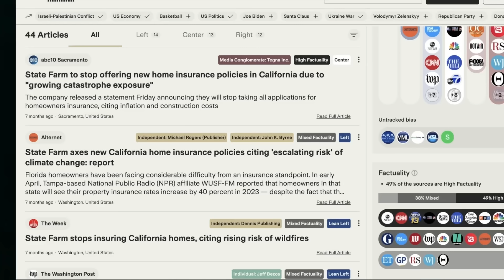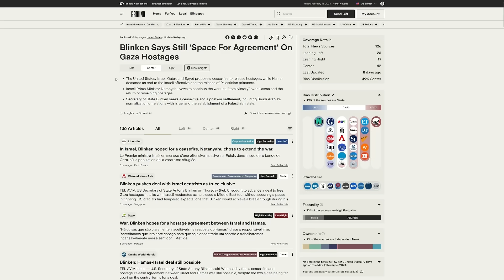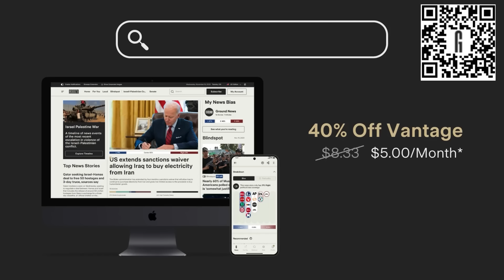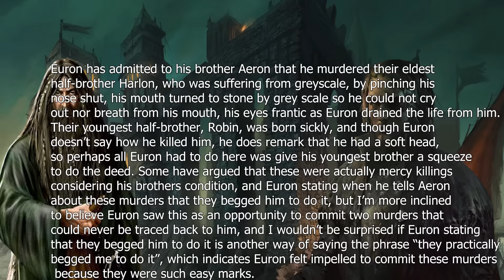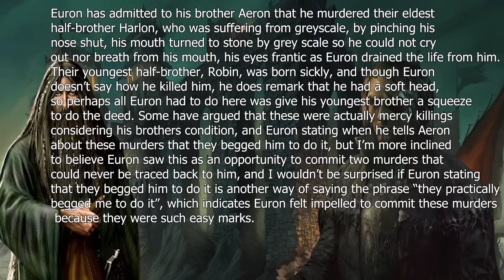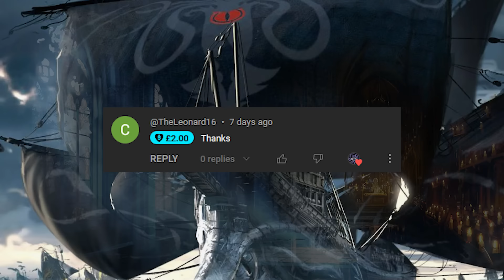Analyzing Evil: Euron Greyjoy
Hello everyone and welcome to the one hundred seventieth episode of Analyzing Evil! Our feature character for this video is Euron Greyjoy from Game of Thrones and A Song of Ice and Fire. If you have any feedback or questions feel free to let me know below!

What does Euron Greyjoy actually want and his possible abuse of Balon's sons by Lost Carcosa:

A detailed mapping of naval movements reveals the Corsair King's Identity by Ser_Dunk_The_Lunk

Art Credits (Images without artists are not listed, please let me know if your art was used in this video and you aren't credited here):

Amethyst Empress - Oriana Wiesner

Nagga's Hill - Kieran Belshaw

The Last Greenseer - Karen Petrasko

Bran Stark - Aprilis420

Iron Islands: ReneAigner

Yi-Ti/Ancient Chinese City - Fan Ming

Gothic Cathedral - zakshirakdoshirak

The Long Night - ertacaltinoz

Aeron Damphair - Arden Beckwith

Iron Islands - Lincoln Renall

Iron Islands - Sabrina Deets

Bran Stark - Lavah

Daenerys Targaryen - silviacaballero

Theon Greyoy, Euron Greyjoy, The Kraken In Pursuit - Mike Hallstein

Gylbert Farwynd - Garret DeChellis

Euron Greyjoy, Roose Bolton - Bella Bergolts

Petyr Baelish - not_homestuck

Tywin Lannister, Melisandre - Thaldir

Euron Greyjoy - Nick Zero

Euron Greyjoy - BorjaPindado

Robert Baratheon - Antonio Jose Manzanedo

Nymeria - JK Drummond

Unleash the Kraken - XPIDEMIX

Ironborn Trappers - Stefamn

The Grey King - Arthur Bozonnet

Asshai - Kyle Anderson

Isle of Toads, Five Forts - Martin H. Matthes

Bloodstone Emperor - Sanrixian

Seastone Chair - Logan Feliciano

The Hightower, Valyria - Ted Nasmith

Iron Islands - eternalyoung

Ironborn Raiders, Battle of Fair Isle - Tomasz Jedruzsek

Ironborn - Daniel Bitton

Bloodraven - Luciferys Alex

Weirwood/Shade of The Evening - Winterthekid

To Be A Kraken - Gregory Szucs

Battle of the Trident - Morano

Aegon The Conqueror - Tilian

Victarion Greyjoy - Conor Burke

Kingsmoot Euron - Zippo514

Balon Greyjoy - Ryan Valle

Euron Greyjoy - rodrigoviana14

Euron Greyjoy - drafturgy

Xaro Xhoan Daxos - John Matson

Qarth - Lincoln Renall

Summer Isles - Marc Simonetti

Azor Ahai - FNCH

Joffrey Baratheon - Magali Villeneuve

Samwell Tarly - Colin Boyer

The song in this video was provided by CO.AG